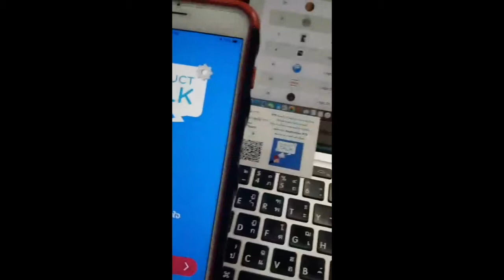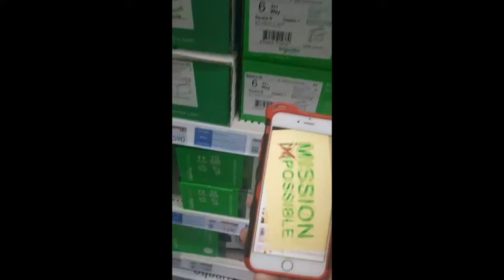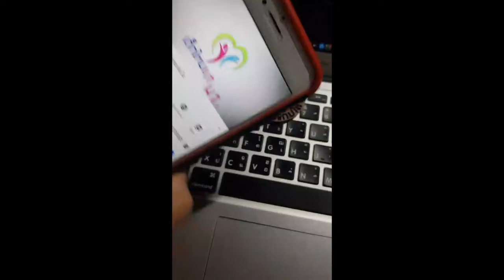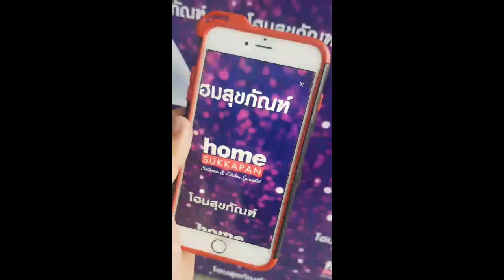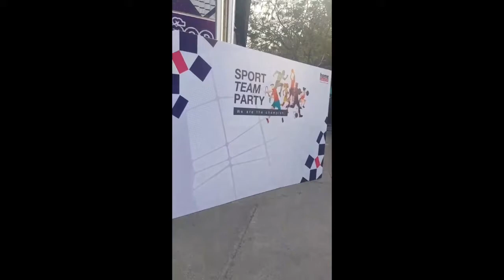ทุกอย่างมีชีวิต กับ PT9 นามบัตร, โลโก้, ของชำร่วย, เอกสาร,ขาตั้งสินค้า และ ป้ายโฆษณา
PT9 ?

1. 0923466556 คุณโจ้
2. Call Center : 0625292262 Line